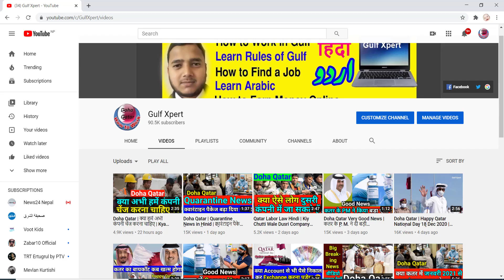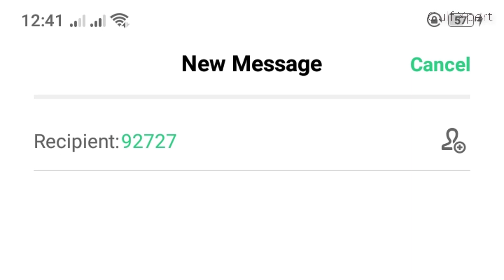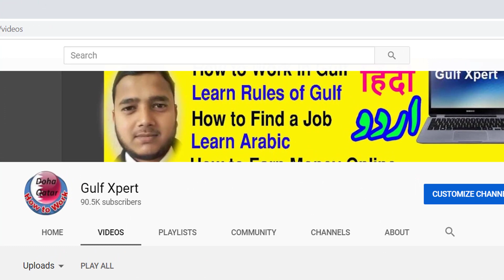Doha Qatar | Police Labor Ministry & Auqaf की तरफ से आज की 3 अहम् ख़बरें | Qatar News Today in Hindi